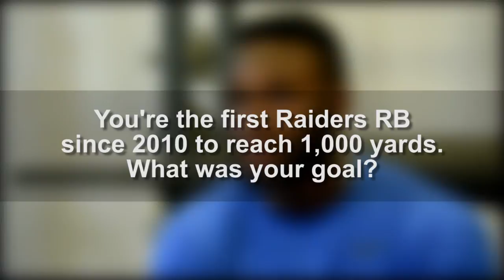5 questions for Oakland Raiders running back Latavius Murray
Oakland Raiders RB Latavius Murray talks about life as a Raider and CNY native after a workout in Liverpool, N.Y., July 19, 2016.